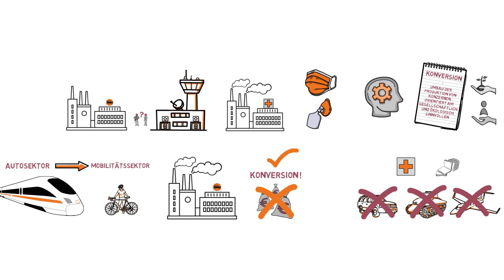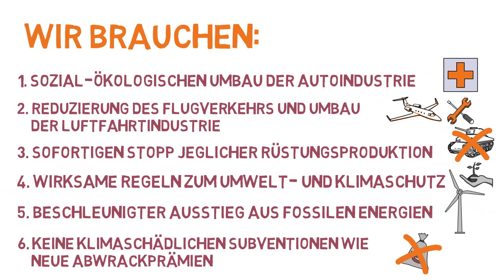Konversion: Jetzt die Wirtschaft sozialökologisch umbauen!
In der Corona-Krise sinken die Treibhausgasemissionen. Damit sie nicht nach der Krise wieder nach oben schnellen und fair bezahlte Arbeitsplätze erhalten bleiben, müssen wir jetzt die Wirtschaft nach sozialen und ökologischen Kriterien umgestalten.